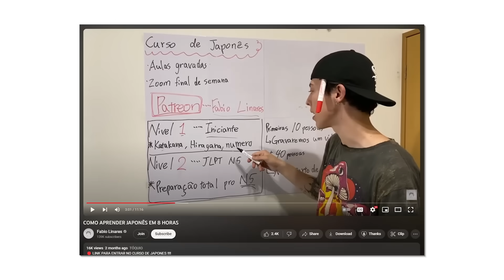JOGUEI UM JOGO DE TERROR NA SEXTA-FEIRA 13!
• Faço LIVES de segunda a sexta aqui no Youtube as 18h00!

Oi meu nome é Malena, eu tenho 28 anos e sou do interior de SP! 😁